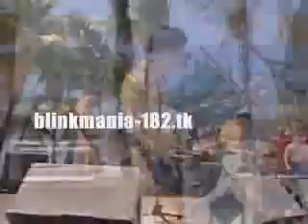Blink 182-whats my age again live